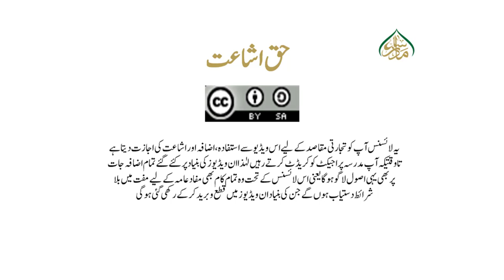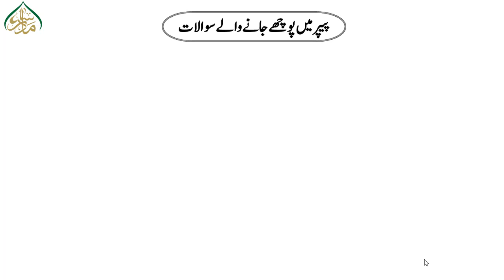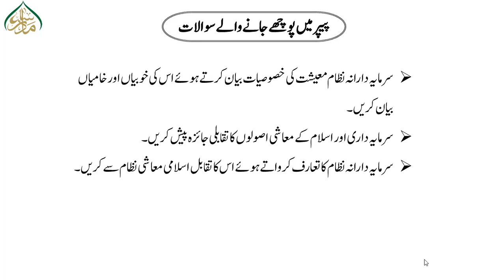اسلام اور جدید معاشی افکار و تحریکات ،سبق :29سرمایہ دارانہ نظام کی خامیاں /